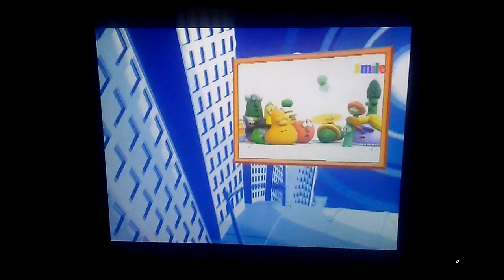Big Idea/F.H.E Pictures (2002)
Seen on "Jonah: A VeggieTales Movie" aired on Smile